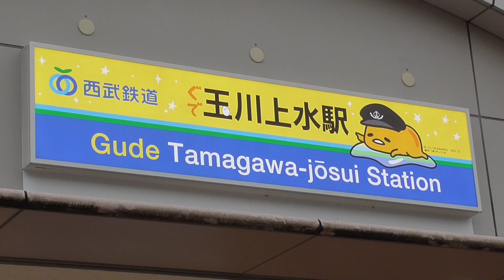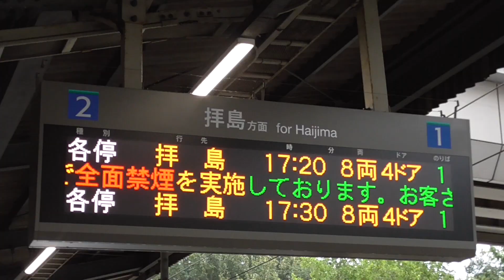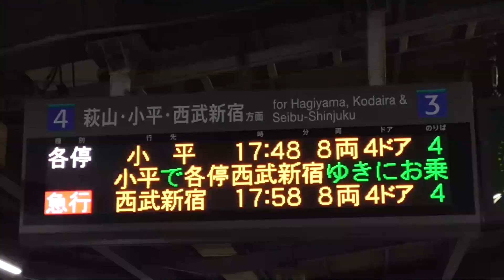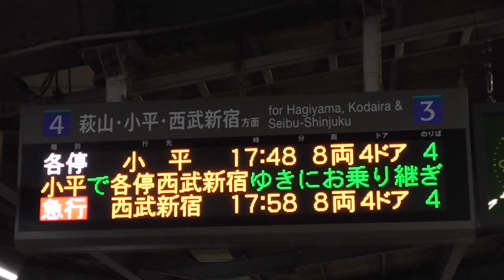西武拝島線 玉川上水駅 ぐでたま駅装飾＆ラッピング電車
2018年9月2日撮影　玉川上水駅